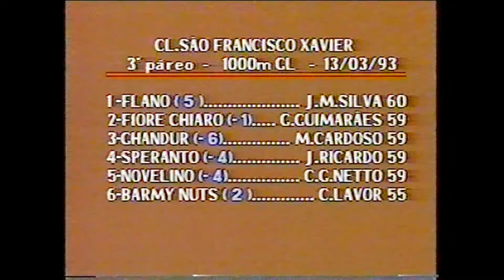SPERANTO - CLÁSSICO SÃO FRANCISCO XAVIER, Gávea, 13031993, 1000, GM